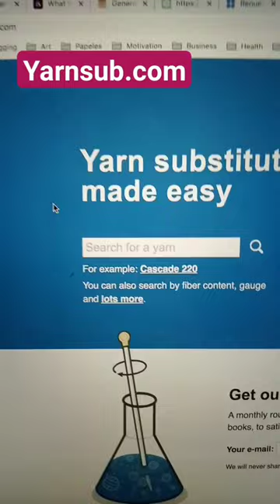Yarn Substitutions Website 🤯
This is an amazing website for yarn substitutions: yarnsub.com

 ✰ Live on Wednesdays, new videos on Saturdays / Sundays

Ravelry (Add me as a friend!)